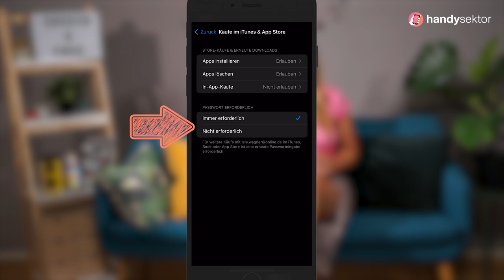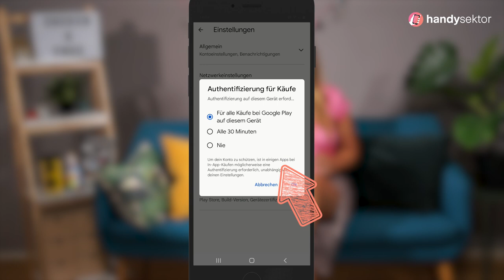Wie kostenlos sind Spiele-Apps wirklich? So funktionieren Freemium und Pay-To-Win-Systeme!